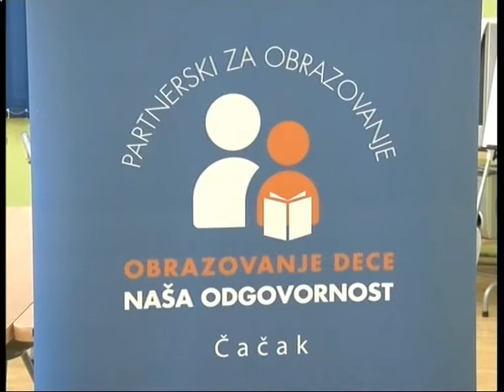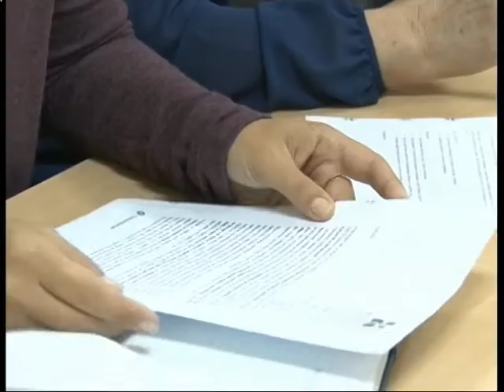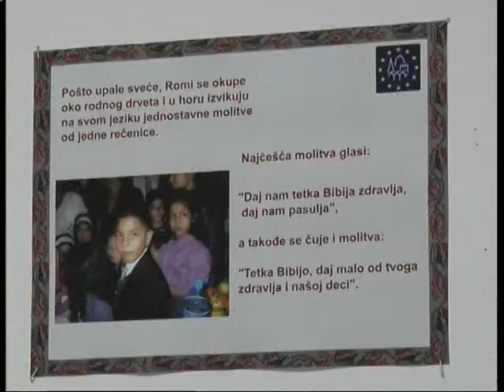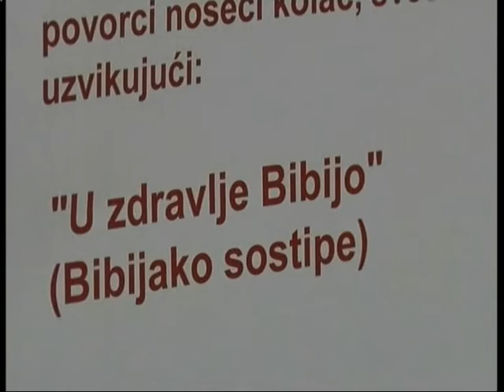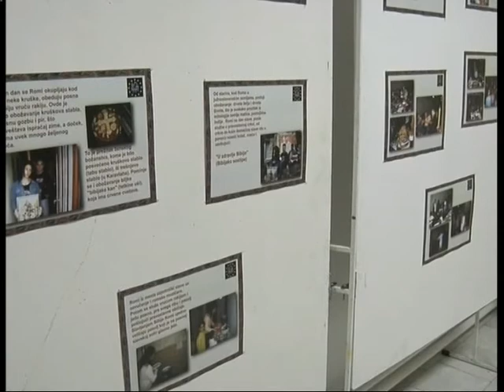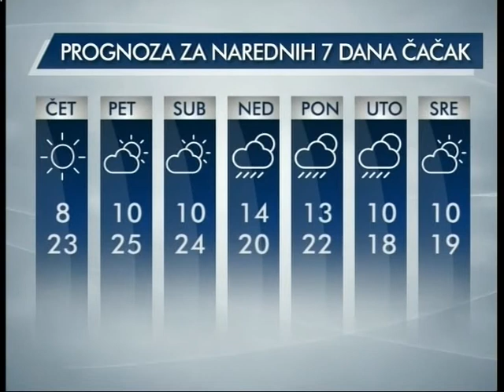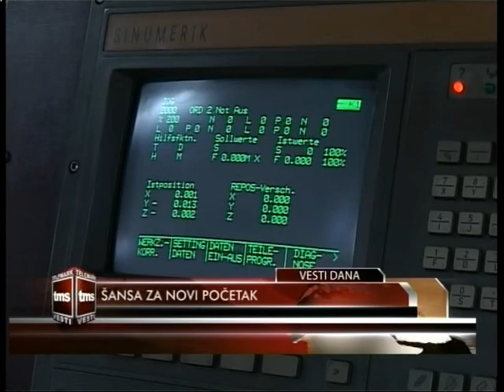Vesti 28 09 2016